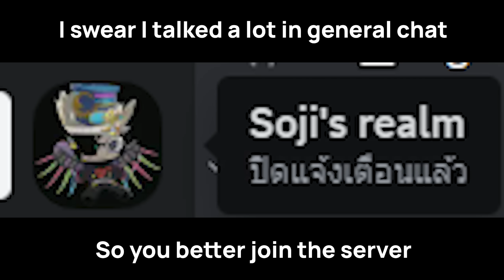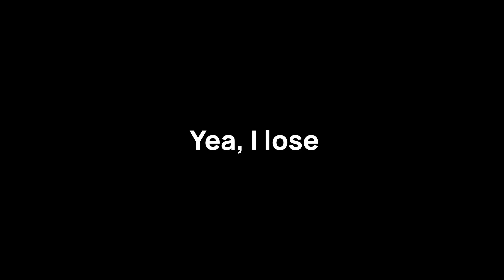( AUT ) "Gold experience is good" 🗿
Block, parry, dodge

Timestamp :

00:00 "GE is OP"
00:13 1st match + Explaining things
01:23 1st match
06:58 2nd match
11:11 Outro